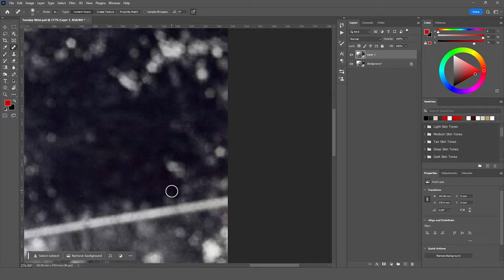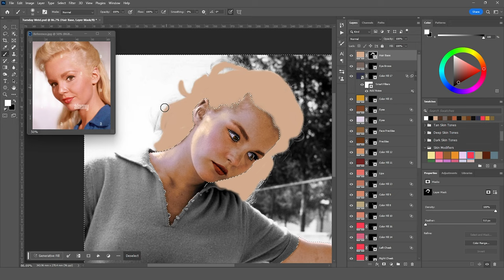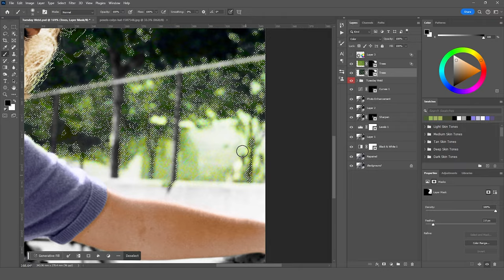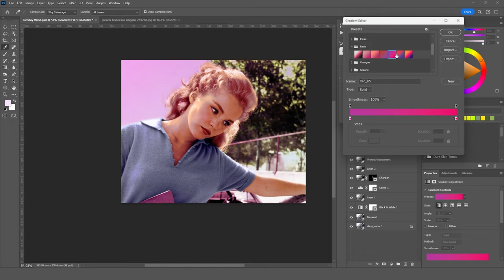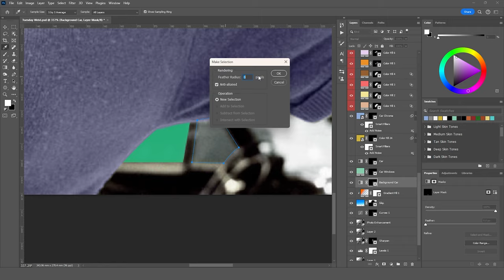Tuesday Weld - Photo Colorization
I'm not sure of the origins of this photo? All I know is it is from 1959.